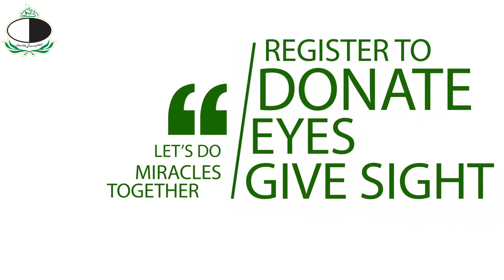Muhammad Osama I Cornea Transplant I Al-Shifa Trust Eye Hospital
After battling an year of darkness, Muhammad Osama had a successful Cornea Transplant. Let's listen!